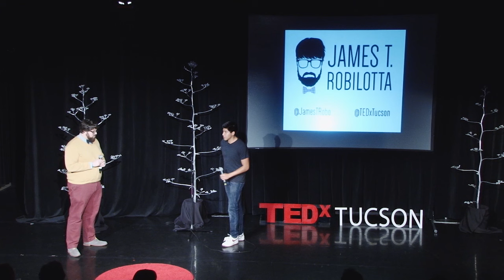Tripping with swag | James Robilotta | TEDxTucson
James Robilotta blows the audience’s minds with his beat box raps, and his inspirational talk on how to trip through life successfully.

James Robilotta is a leadership speaker and a life coach. Outside his professional work, James has a passion for improv comedy. He started his team, North Coast, in 2009 in New York City. North Coast incorporates freestyle rapping and beatboxing into long-form improv and they blow audience’s minds around the country. @JamesTRobo